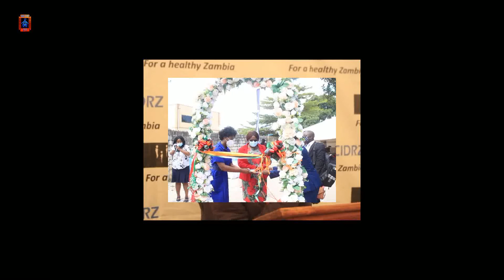Zambia On Course To Recovery – Technocrat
The Construction of the ambulance pave way at Lusaka's Kalingalinga Clinic has been completed.
The project made possible with the help of the Centre for Infectious Diseases Research in Zambia-CIDRZ-.
Speaking at the handover ceremony, Tuesday, Lusaka District Health Director, Rhodah Mkandawire is optimistic that improved pave way will easy movements for the patients at the facility.
And CIDRZ Chief Operating Officer, Anthony Musalakwe pledged his organization’s commitment towards the health sector.